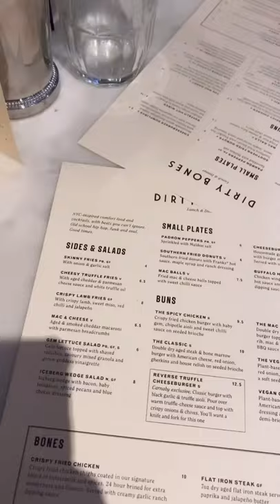mini soho vlog 💓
feat. trying new places in carnaby & seeing last night in soho 🤍